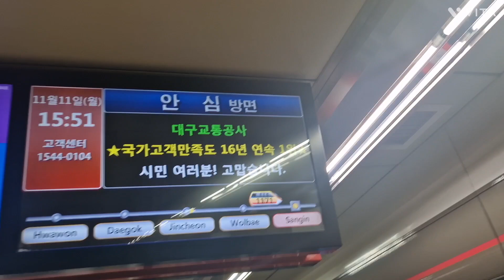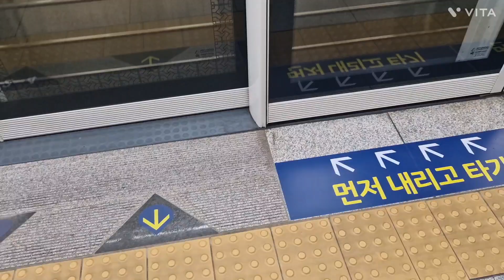대구교통공사 1호선 안심행 1171호 열차 상인역 진입